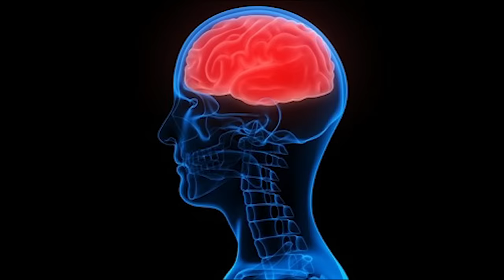FRIEZA: FROM RICHES TO RAGS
Frieza has been going though it lately.